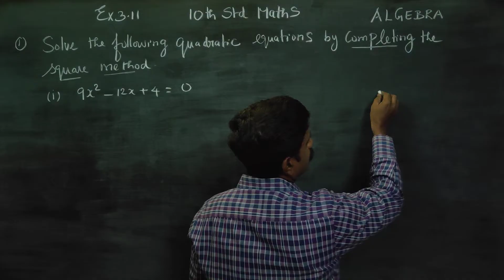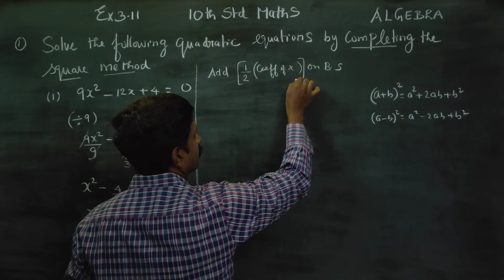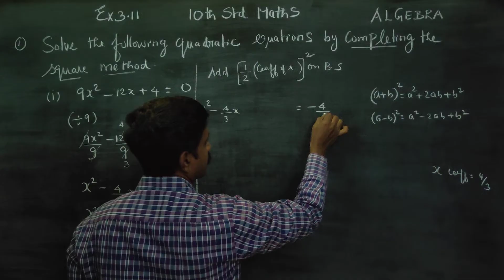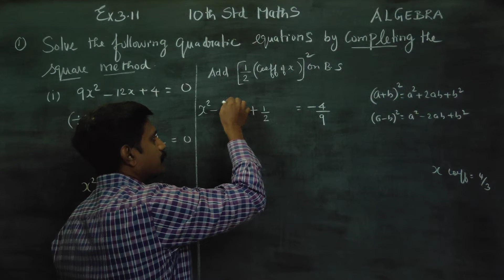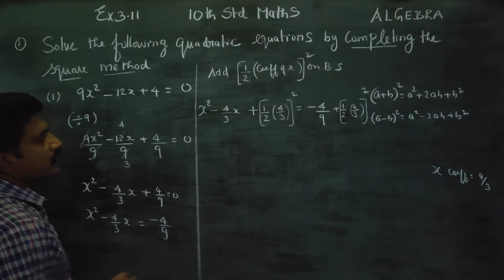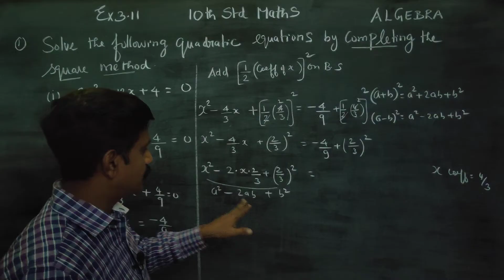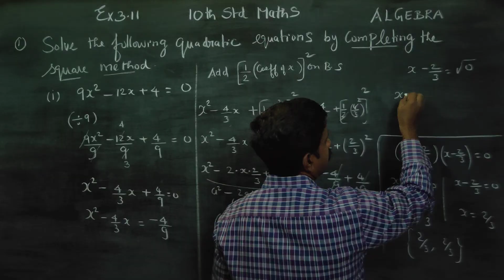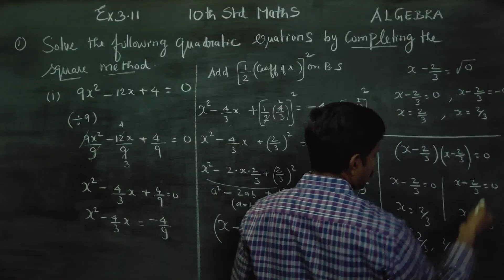10th Std Maths Ex.3.11(1)(i) Solve the quadratic equation by completing square method 9x^2-12x+4=0